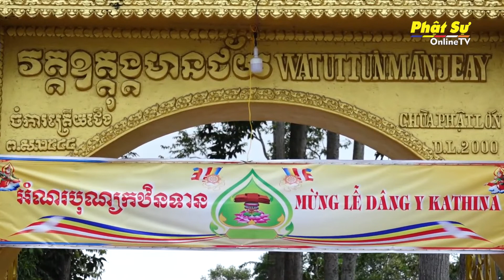Kiên Giang: Chùa Phật Lớn trang nghiêm tổ chức lễ dâng y Kathina